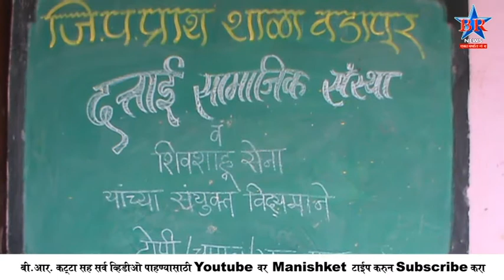DAKSHIN SOLPAUR TALUKA VADAPUR SHIVA SHAHU SENA BR NEWS SOLPAUR